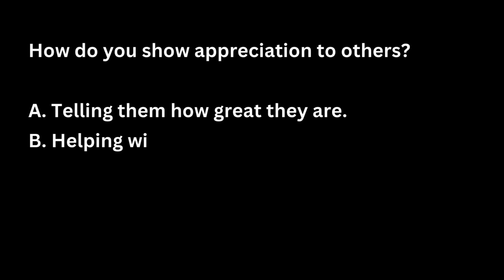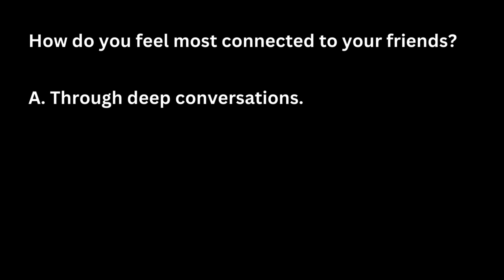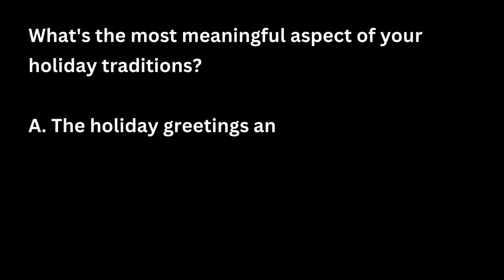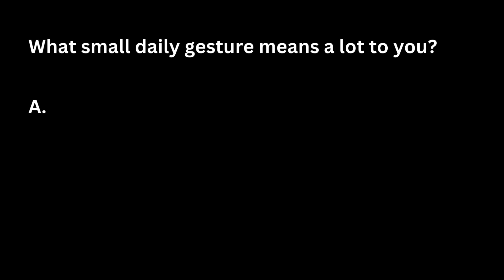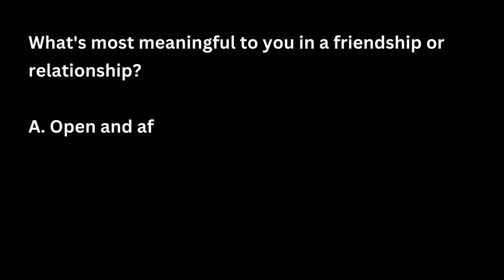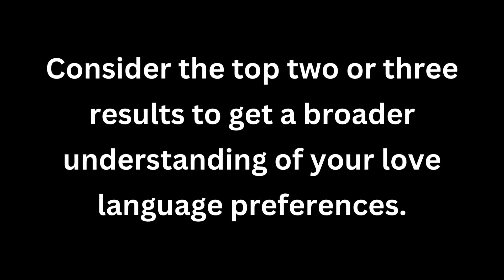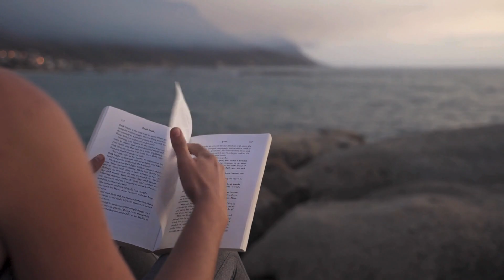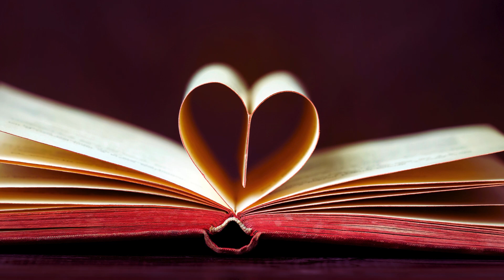"Quick Quiz: What’s your Your Love Language?"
🔎 Discover Your Unique Love Language! 🔎
Embark on a journey of self-discovery with our interactive video, "Find Your Love Language: Interactive Quiz!" This engaging quiz is designed to help you uncover your primary love language, revealing the unique way you give and receive love. Whether it's with a partner, family, or friends, understanding your love language is key to building stronger, more meaningful connections.

🌈 What's Inside:
- Fun & Insightful Quiz: An interactive, easy-to-follow quiz tailored to uncover your love language.
- Explanations: Understand the significance of each love language – Words of Affirmation, Acts of Service, Receiving Gifts, Quality Time, and Physical Touch.
- Personalized Results: Get insights into your own love language and how it affects your relationships.

- Improve Relationships: Gain clarity on what you value most in relationships and how to communicate your needs effectively.
- Increased Self-awareness: Discover more about your emotional preferences and how they shape your interactions.
- For Everyone: Ideal for individuals, couples, and anyone interested in personal growth and relationship dynamics.
- Share with Loved Ones: Take the quiz with friends or a partner for an enjoyable and revealing experience.

🌟 Transform Your Communication
Understanding your love language is a powerful tool for improving communication and deepening bonds in all types of relationships. This quiz is more than just a fun activity; it's a step towards greater self-understanding and emotional intelligence.

Discover the language of your heart and enhance your relationships like never before!

For those wanting to delve deeper into relationships with their children- “The 5 Love Languages of Children: The Secret to Loving Children Effectively”

Love and blessings xxx